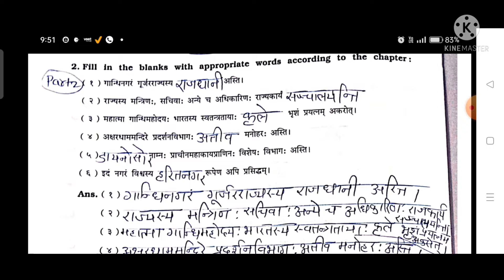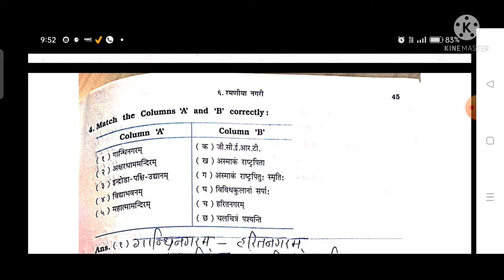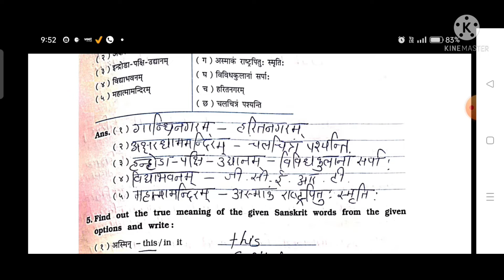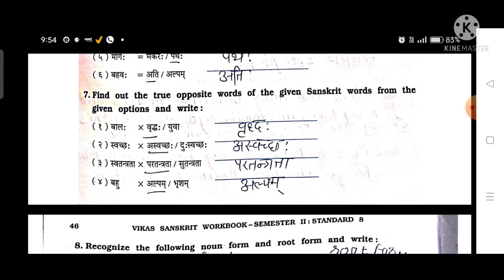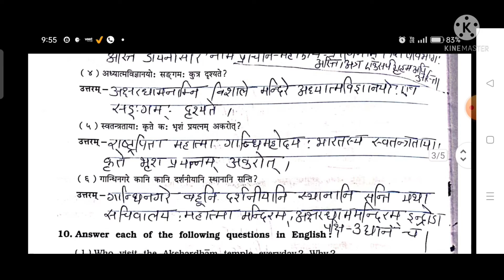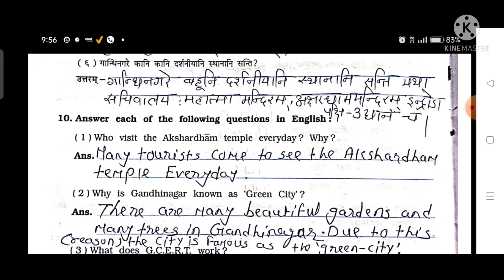Class 8 Sanskrit SEM 2 lesson 6 part 2 रमणीया नगरी Workbook solution Gujarat board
All chapters explanation, summary, exercise CBSE/GSEB/NCERT grade :- class 8 GSEB subject  :- Sanskrit workbook book :- Sanskrit workbook for semester 2 Lesson 6 रमणीया नगरी  Easy explanation in for other grades and subject study material. kindly visit and subscribe our channel Sarika study academy.
class8 sanskritworkbooksolution gujaratboardsolution class1to10std.questionsandanswers In this video i explained Sanskrit workbook semister 2 lesson 6 रमणीया नगरी you under stand the explanation and question and answers i hope this video help for your learning If you like than subscribe to my channel and hit the bell icon. .
* Also music credit to : Kinemaster music office music

 Class 8 Sanskrit Workbook and Textbook Solution Gujarat board